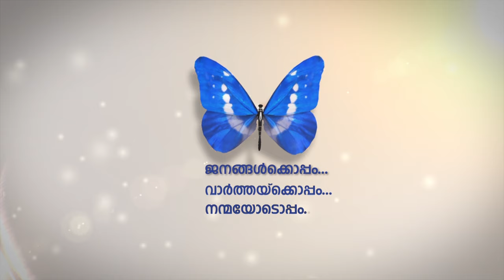ആഗോള റോബോട്ടിക്‌സ് മത്സരം, ഒക്ടോബറില്‍ ദുബൈയില്‍ നടക്കും.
ആഗോള റോബോട്ടിക്‌സ് മത്സരം വരുന്ന ഒക്ടോബറില്‍ ദുബൈയില്‍ നടക്കും.
രണ്ടായിരത്തിലേറെ വിദ്യാര്‍ത്ഥികളെയാണ് റോബോട്ടിക്‌സ് മേള പ്രതീക്ഷിക്കുത്.